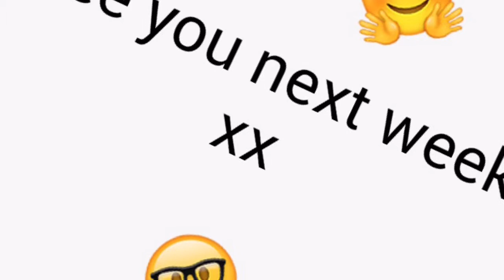BAD HAIR DAY